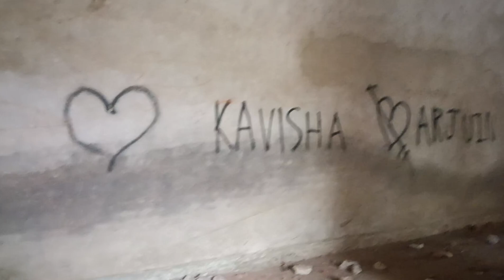DANGEROUS PLACE 😰 | MOUT SE KHEL | FUN 😂 || Vishal trick